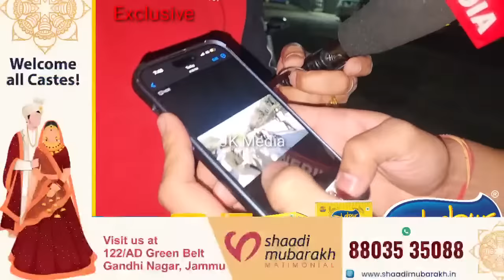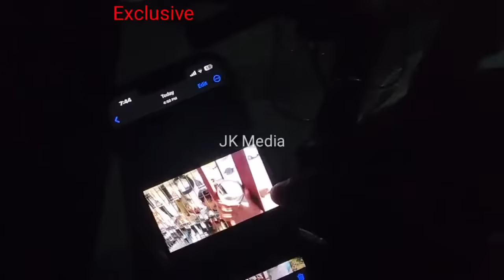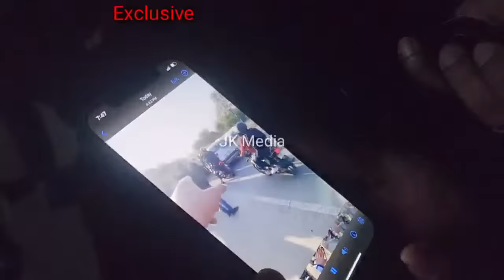Jaanu Stuntz Exclusive Interview with Ashish Kohli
Jaanu Stuntz पर हुआ Attack